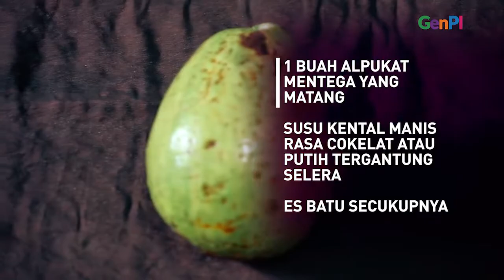Gampang Banget! Nih Resep Kreasi Alpukat Kocok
Selama mengisi waktu luang, kamu bisa melakukan berbagai hal. Tak ada salahnya nih, kamu bisa mencoba bikin menu kreasi Alpukat Kocok! Sebelum menyajikan menu untuk buka puasa, pelajari dulu yuk bahan dan cara pembuatan Alpukat kocok!

JANGAN LUPA INSTAL APLIKASI GENPI.CO :
APPSTORE: